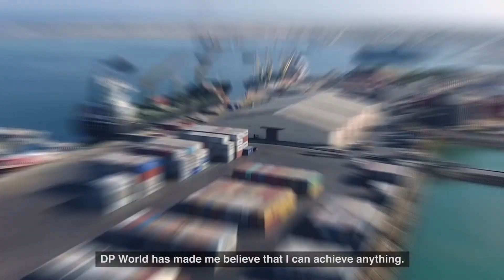VOT Berbera Final